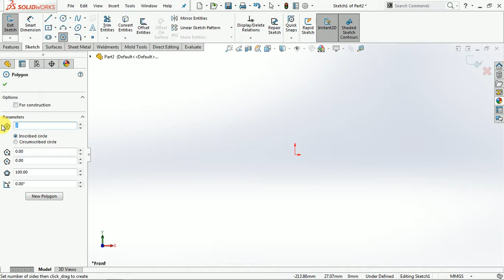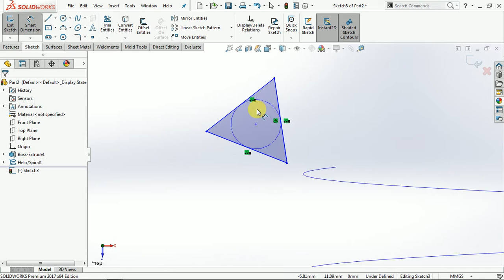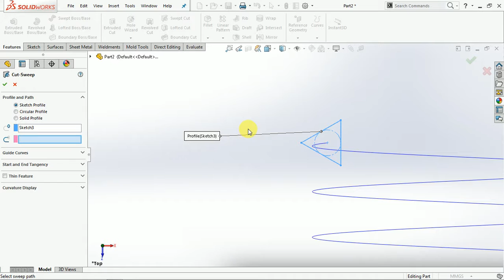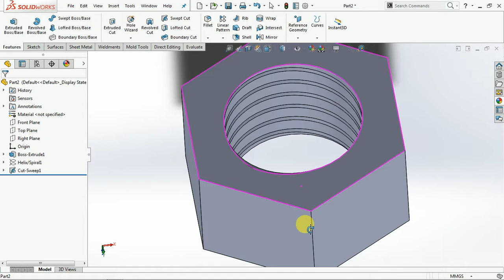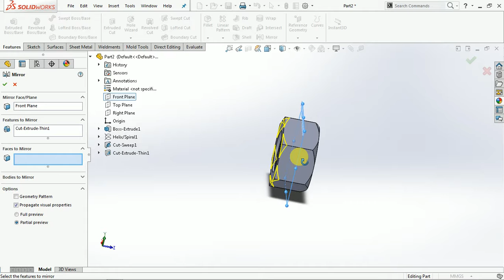How to making a nut in soildworks.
Making a nut, soildworks toturial,